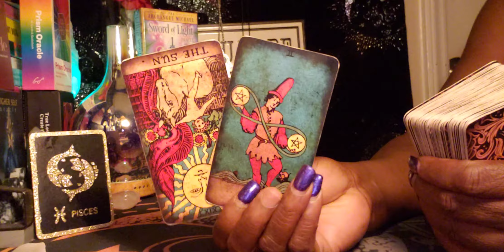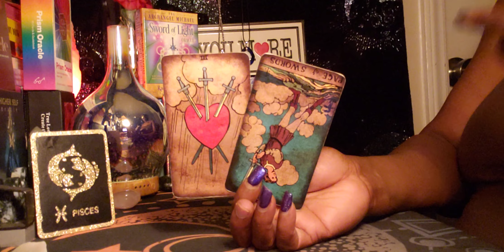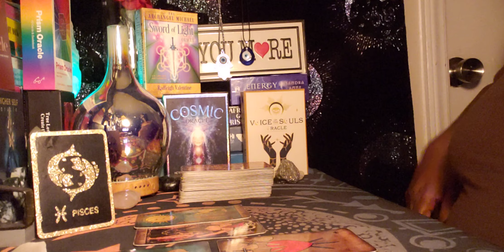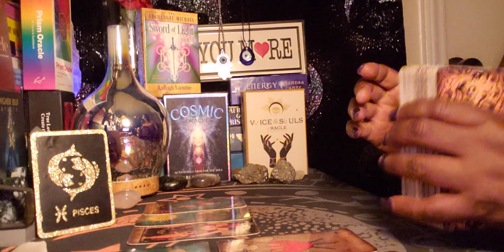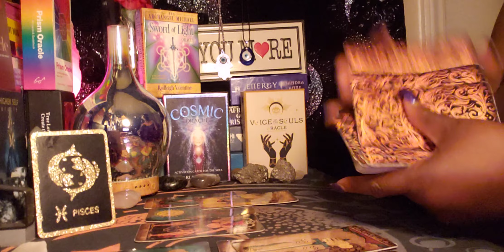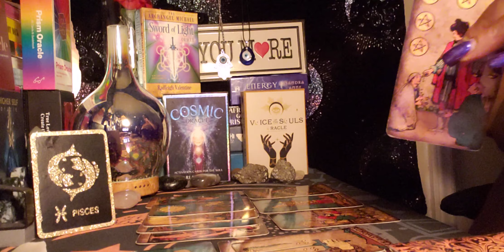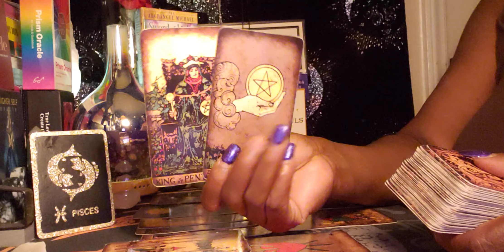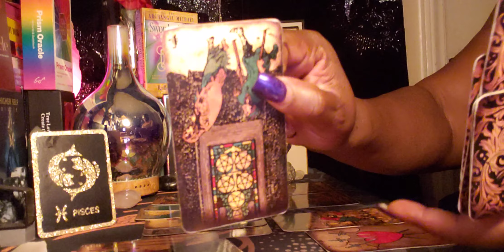Pisces ♓ Energy Reading 🌼🌄This person has a serious problem 🤥 💔💨🏃‍♀️👋😢